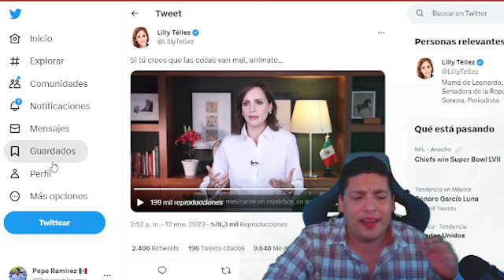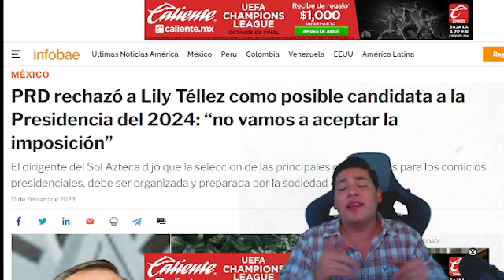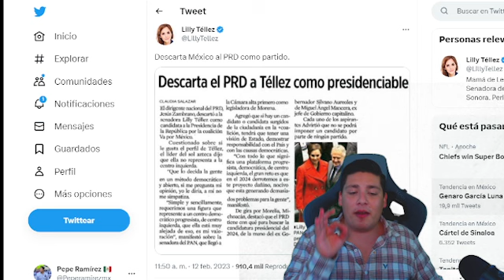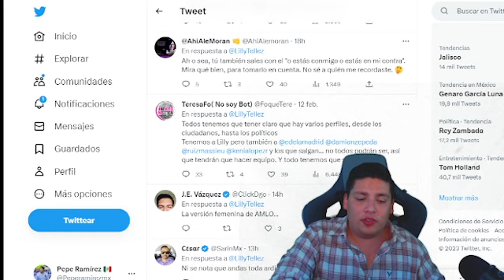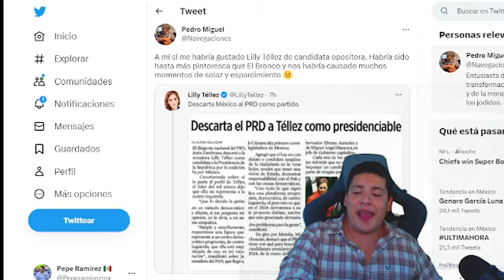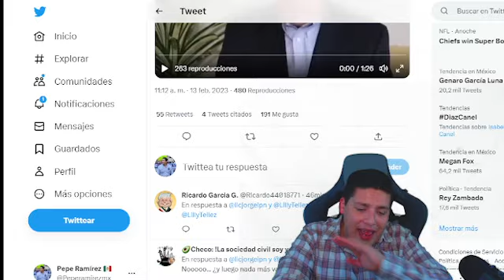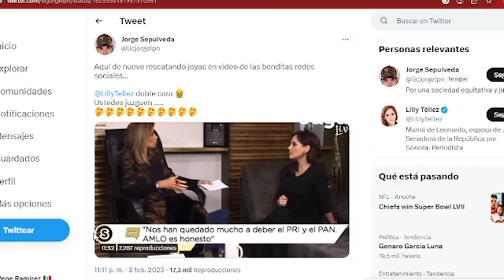LILLY TELLEZ SE PUSO COMO LOCA ¡MEXICANOS SACAN VIDEO DE ELLA! PRIAN DA LA ESPALDA.